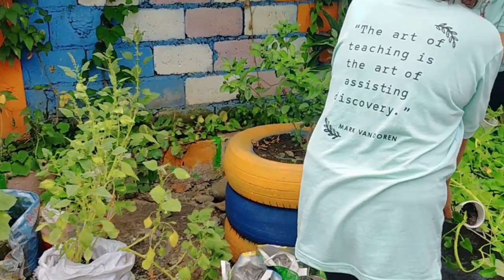Nanghuli ng isda sa fishpond ang garde 6 teachers ang saya ang kulit